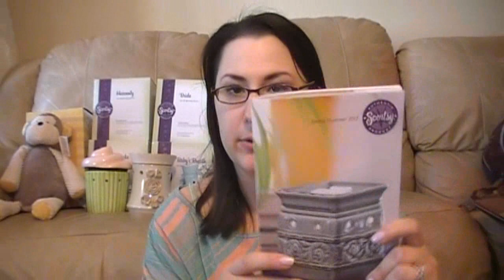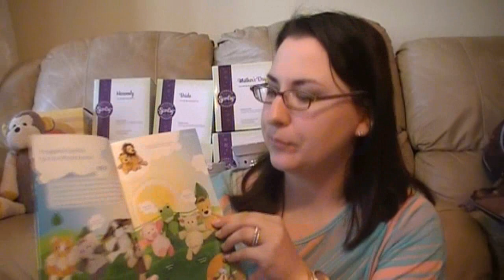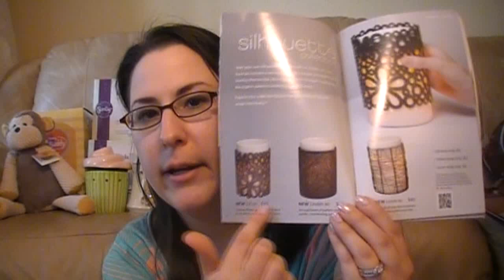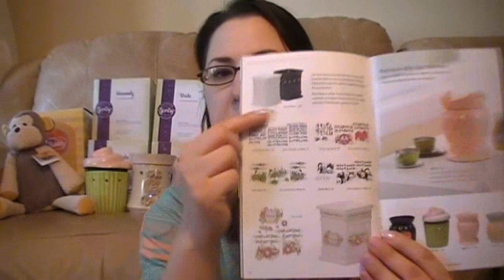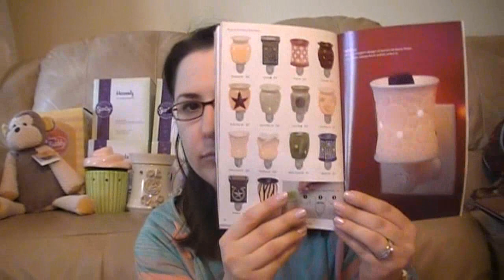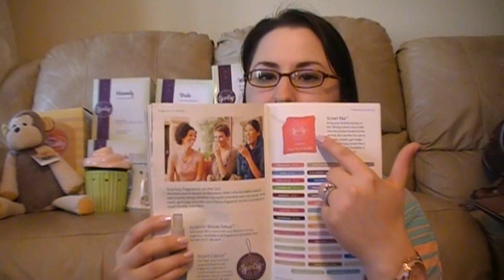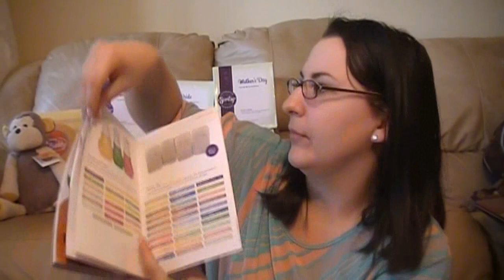All About Scentsy!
Hey everyone! This video is an all about Scentsy video telling you all about the company and products.